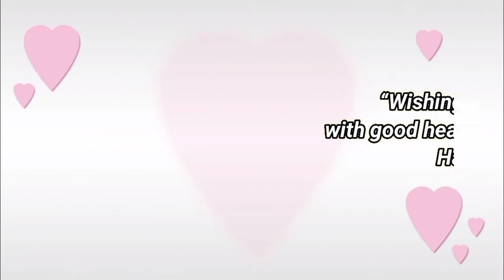Happy birthday Anima, birthday greetings What's App status